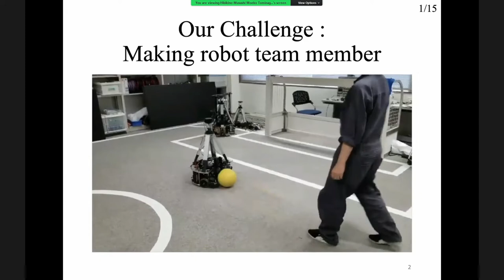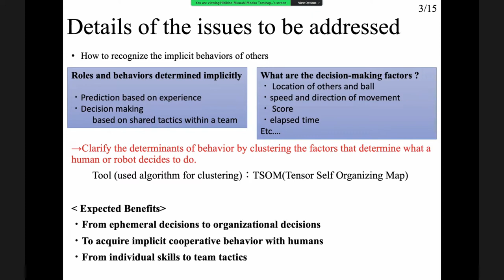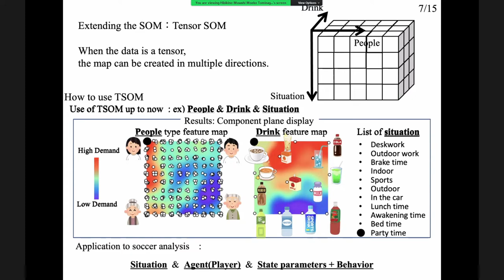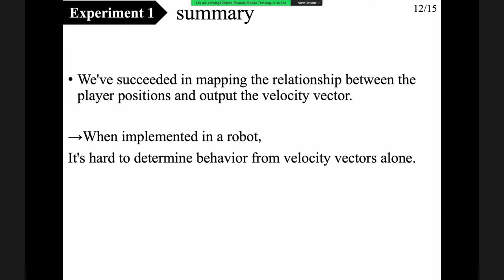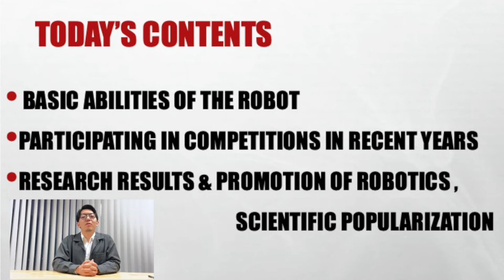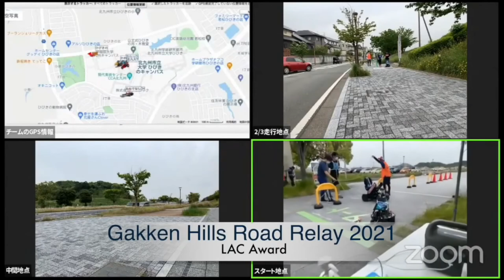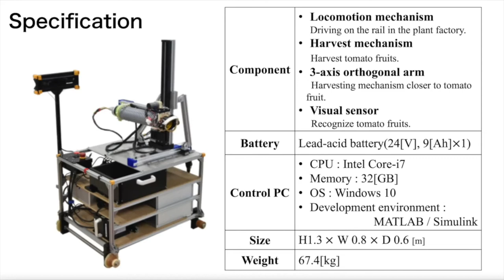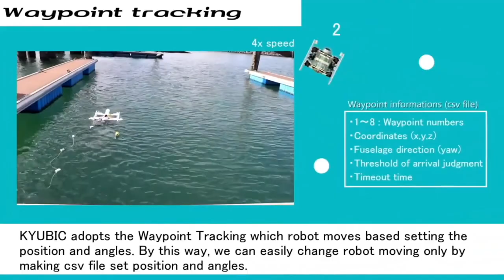R21.10.1 - TEAM: Hibikino-Musashi (Japan) - RoboCup Middle Size League at RCAP 2021 Aichi Japan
RoboCupSoccer Middle Size League (MSL) Team Presentation & Competition

League: RoboCupSoccer Middle Size League (MSL)

Team:         Hibikino-Musashi
Institution: Nishinippon Institute of Technology
Region:      Japan

**RoboCupSoccer MSL Challenges at RCAP 2021 Aichi Japan**

1. MSL Scientific Challenge

Participating teams will present significant scientific achievement. RoboCup MSL Committee Members and Team leaders will evaluate based on the team presentation.

2. MSL Video Challenge

The video should be more than 5 minutes and the technical challenge is composed of 3 components shown below.

(1) The basic abilities of the robot and the video clips of participating in competitions in recent years (competitions at all levels, including International, Super-Regional, Regional and friendly matches, etc.)

(2) Other research results of the laboratory or research team in the field of robotics and AI (including other research done with RoboCup robots, research done on other robotic platforms, any other research that wants to show robotics related research, etc.)

(3) Content that needs to be displayed in the promotion of robotics and scientific popularization (such as science popularization and publicity for middle school students, various forms of robotics promotion activities, etc.)